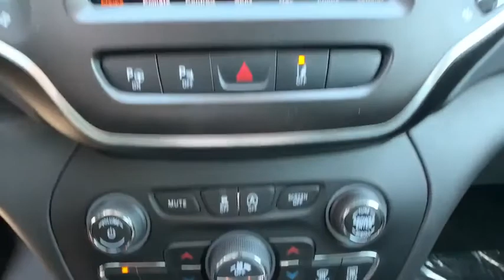2020 Jeep Cherokee Carson City, Dayton, Reno, Lake Tahoe, Carson valley, Northern Nevada, NV 20CK089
Olive Green Pearlcoat New 2020 Jeep Cherokee available in Carson City, Nevada at Carson City Dodge Jeep. Servicing the Dayton, Reno, Lake Tahoe, Carson valley, Northern Nevada, NV area.
2020 Jeep Cherokee TRAILHAWK 4X4 - Stock#: 20CK089 - VIN#: 1C4PJMBX7LD632682

1-Year SiriusXM Guardian Trial,4G LTE Wi-Fi Hot Spot,5-Year SiriusXM Traffic Service,5-Year SiriusXM Travel Link Service,50 State Emissions,7 & 4 Pin Wiring Harness,8.4' Touchscreen Display,Adaptive Cruise Control w/Stop & Go,Advanced Brake Assist,Apple CarPlay,Auto High Beam Headlamp Control,AutoStick Automatic Transmission,Auxiliary Transmission Oil Cooler,Class III Receiver Hitch,Cold Weather Group,Comfort/Convenience Group,Engine Block Heater,Engine: 3.2L V6 24V VVT w/ESS,Exterior Mirrors Courtesy Lamps,Exterior Mirrors w/Supplemental Signals,For Details Visit DriveUconnect.com,Full Speed Forward Collision Warning Plus,GPS Antenna Input,GPS Navigation,Google Android Auto,HD Radio,Heated Front Seats,Heated Steering Wheel,Hill Descent Control,Integrated Voice Command w/Bluetooth,Jeep Active Drive II,Lane Departure Warning Plus,Leather Wrapped Steering Wheel,Parallel/Perpendicular Park/Unpark Assist w/Stop,Power Front/Fixed Rear Full Sunroof,Power Liftgate,Premium Alpine Speaker System,Quick Order Package 27E Trailhawk,Radio: Uconnect 4C Nav w/8.4' Display,Rain Sensitive Windshield Wipers,Rear View Auto Dim Mirror,Remote Start System,Security Alarm,Side Distance Warning,SiriusXM Satellite Radio,SiriusXM Traffic Plus,SiriusXM Travel Link,Technology Group,Trailer Tow Group,Trailer Tow Wiring Harness,Transmission: 9-Speed 948TE Auto w/Active Drive II,USB Host Flip,Universal Garage Door Opener,Windshield Wiper De-Icer